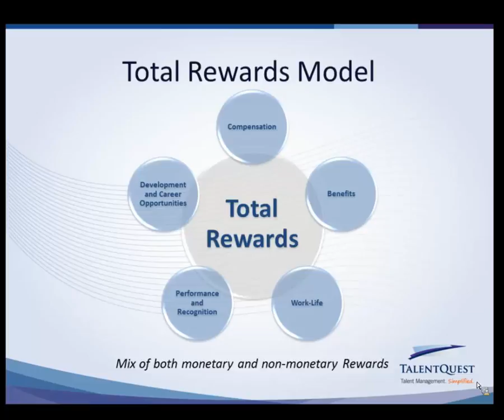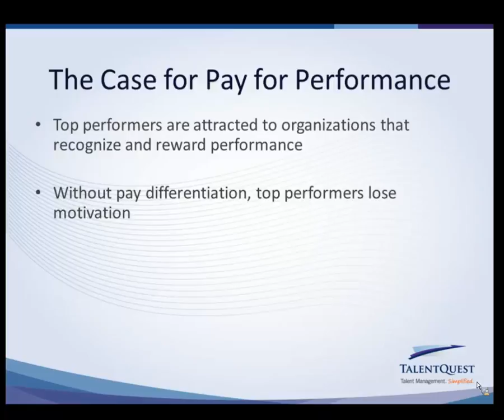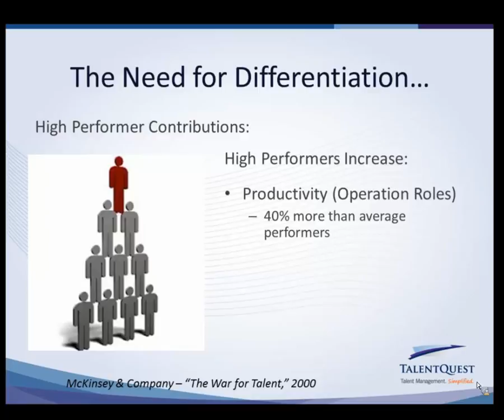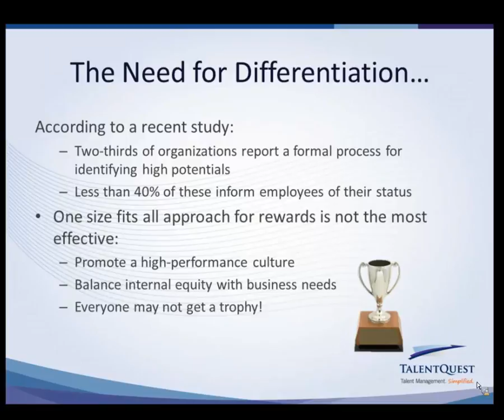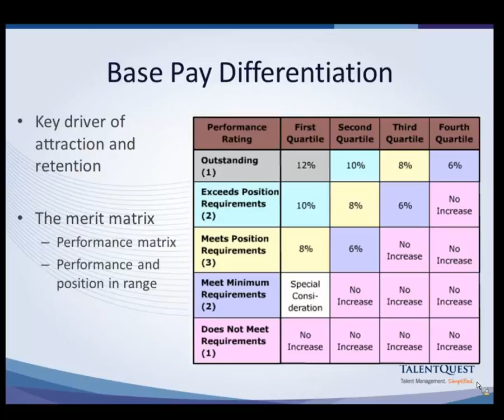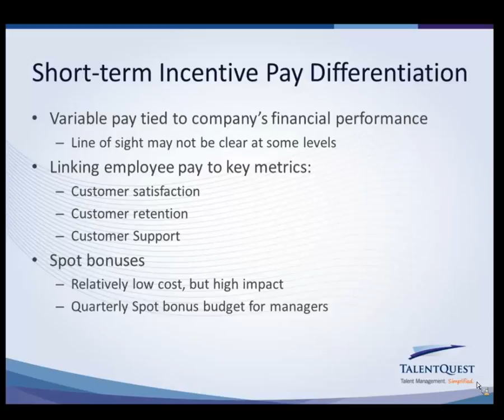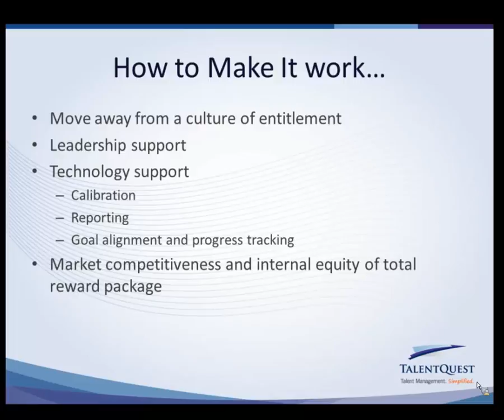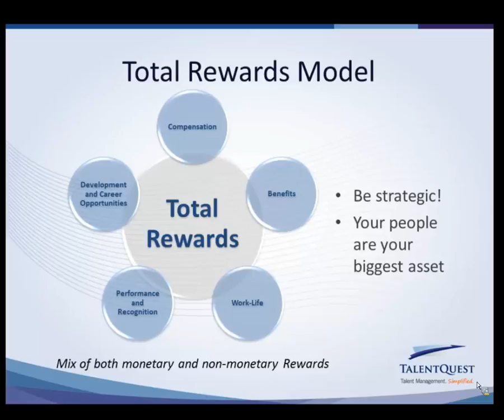Linking Pay and Performance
Barbara Mackintosh gives a presentation on the importance of linking pay to performance.

TalentQuest is a Talent Management solutions provider.